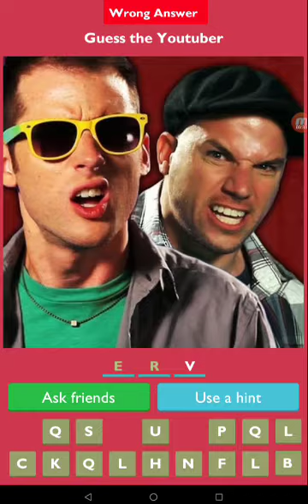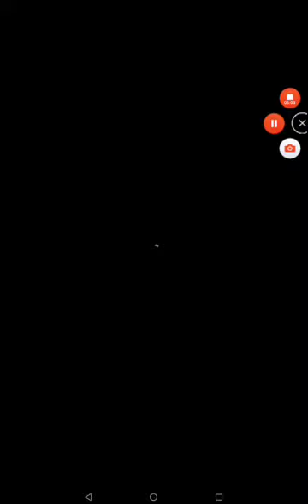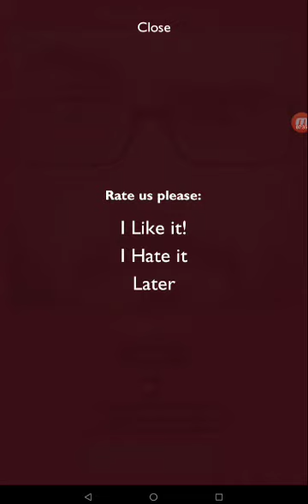DO I KNOW YOUTUBE?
Hint No